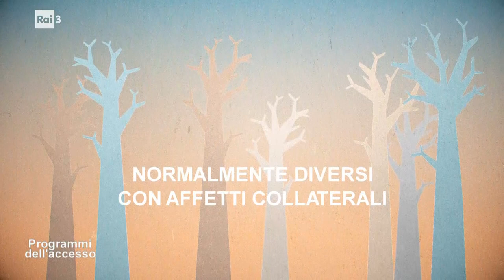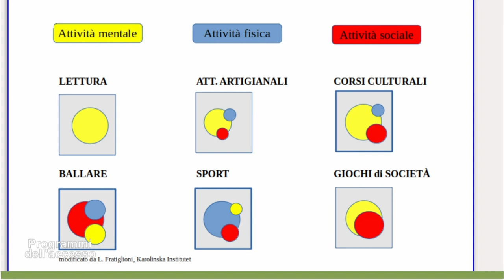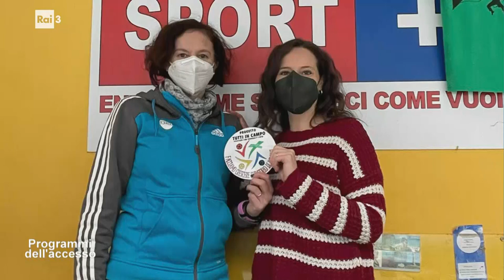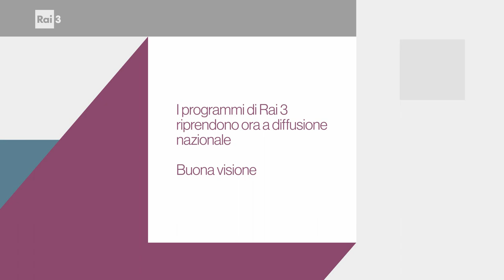I programmi dell'Accesso del 14 gennaio 2023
All'interno del programma: Normalmente diversi con affetti collaterali con la compagnia Teatrale Affetti Collaterali; Alzheimer una rete per i puù fragili con Franco Ferlisi, presidente AIMA - Biella e Marcello Francesconi vice presidente ass. Alzheimer - Asti; Bambini invisibili quando il silenzio non è d'oro con Loredana Pilati, presidente F94.0 mutismo selettivo e con Rosa Maria Loia, psicologa e psicoterapeuta; La fondazione per la ricerca e l'innovazione scientifica con Emilio Hirsch, direttore scientifico della Fondazione Ricerca Molinette; Tutti in campo, interviste ai ragazzi dell'oratorio di Villadossola.